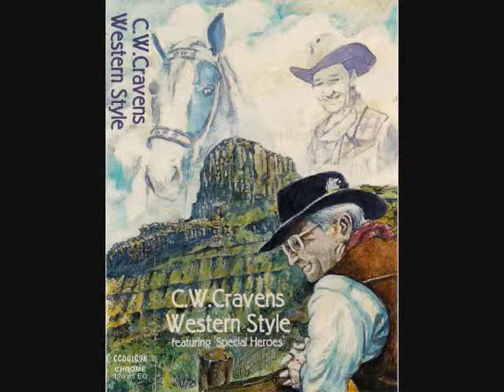"Prairie Echoes" Cecil W.Cravens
Cecil sings this western song accompanied by Donnie Carpenter on violin and Jim Cravens on guitar. This selection is from his cd album C.W.Cravens Western Style.